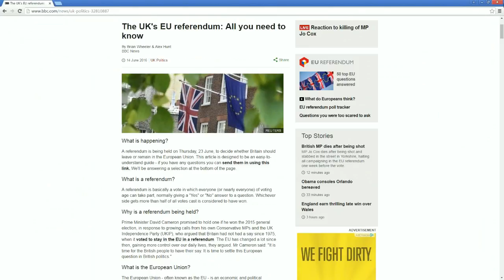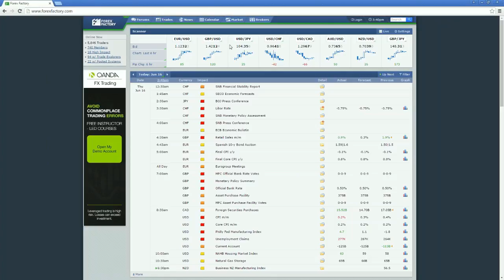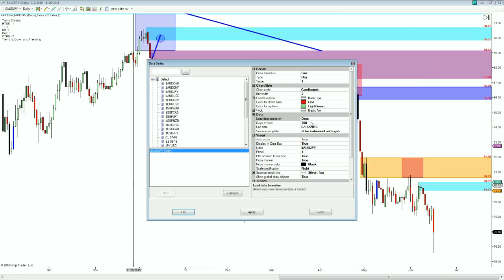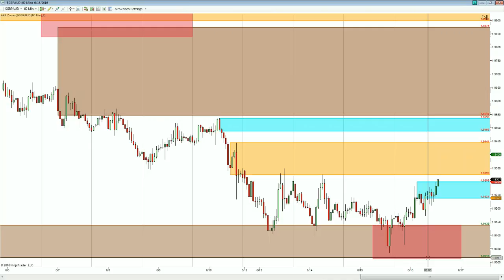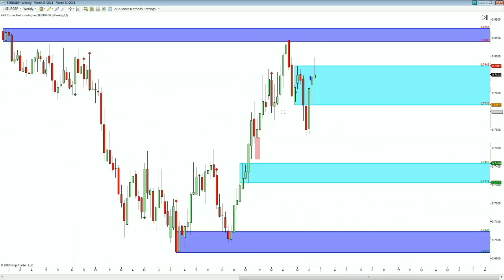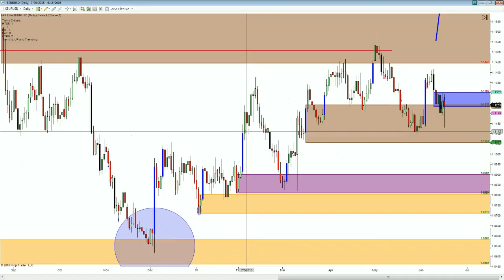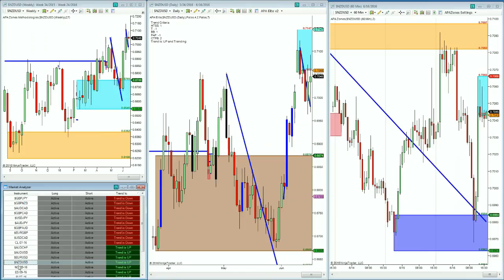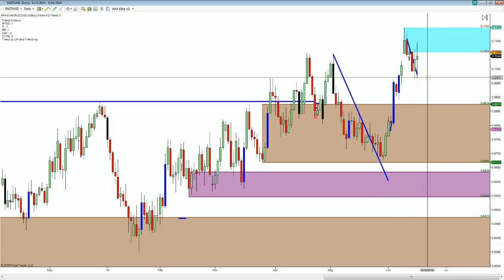Brexit effect on the markets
We discuss what the Brexit decision will have on the forex markets as we look to predict the markets price action based on technical analysis.

Learn:

We have something for everyone, from the brand new to the seasoned trader.  We teach it bar by bar reading and how to use price action zones of support resistance and supply demand levels in your trading.  We incorporated multiple time frames (fractal) approach to show you how to trading and how to trade zones really well. With a mixture of volume and price action,  We will show you how to define trend and use a 3 trend following trading setups using the basics of technical analysis and price action.

This can all seem very complex. To learn the basics we have a simple, value packed 4 week online course for you

Analyze Patterns:

In essence, what is price telling me in the areas that are important, and what do I do with that information?  We will show you.  You can use this approach for stocks, options, futures and forex trading.  It works best for swing trading and day trading applications.  We use over 5 basic price action and volume criteria to show you where is High and Low in the market, what direction and when and where it goes into range, consolidation, or choppy market conditions.

Trade Strategy:

This is the fun part, where you get to apply everything you have learned and trade with your strategy.  We can teach you how to develop your personal trade plan.  We use low risk, specially picked trades with good trade management based on zone trading techniques.  Then practice makes perfect and takes time spend in front of the screens.  We recommend minimum 6 month trading sim before going live, but it's is up to you and depends on how much experience you have.  We have a one-on-one mentorship program to teach you both sim and live to give you the best opportunity possible for success. Want The Best?

Community:

Trading should not be done alone.  We have a free live trading room available, sign up for it also….

Other helpful links:
If price action is new to you
- traders interviews with real traders with decades of experience
- Open Community for all investors, swing traders, and day traders.
-The Best Trading System & Education Available Trading is Risky.